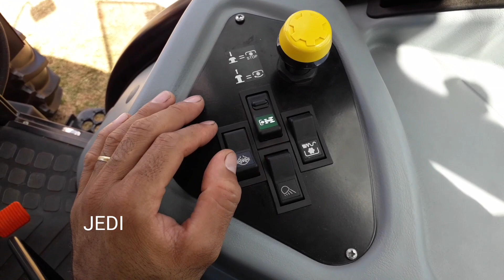NeW HoLlAnD TL 5.100 Levante Frontal 3° Ponto Com TDF. EXPODIRETO. 2020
New Holland  TL 5.100

Canal parceiro

consultoria em trator

entre em contato com o
canal jedi máquinas